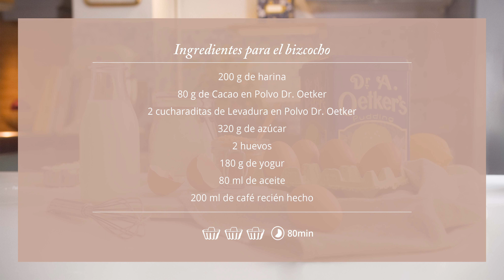Tarta del Diablo (Tarta de Chocolate)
¡Esta es la tarta de chocolate definitiva! Ningún amante del chocolate puede resistirse al famoso Devil’s Food Cake. Esta receta de tarta está compuesta por un bizcocho húmedo de chocolate con un relleno y cobertura super chocolatosa ¡Te animamos a probarla!

200 g de harina
110 g de Cacao en Polvo Dr. Oetker
2 cucharaditas de Levadura en Polvo Dr. Oetker
320 g de azúcar
2 huevos
180 g de yogur
80 ml de aceite
200 ml de café recién hecho
50 ml de agua caliente
150 g de mantequilla
150 g de queso crema
20 g de azúcar glas
250 g de chocolate cobertura